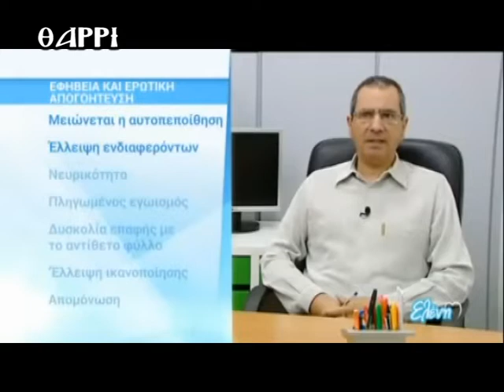34η ΕΚΠΟΜΠΗ ΨΥΧΙΚΕΣ ΔΙΑΔΡΟΜΕΣ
ΜΕ ΤΗΝ ΨΥΧΟΛΟΓΟ ΑΝΑΣΤΑΣΙΑ ΒΑΣΙΛΑΚΗ